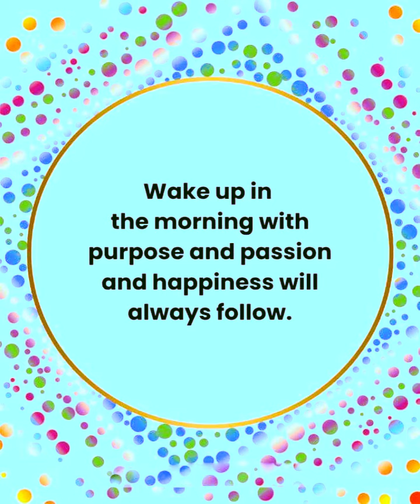Wake Up In The Morning With Purpose And Passion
and happiness will always follow.

Accompanying Music by Elahi - From Pixabay.